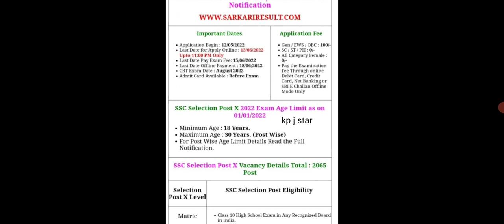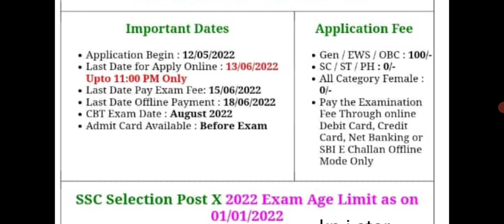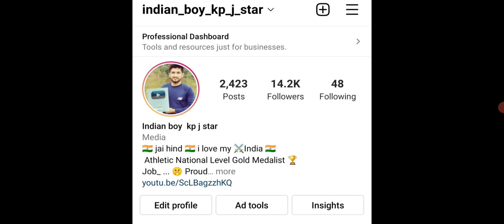J&K New Fresh Jobs 2022 ll Online form start ll Male & Female 2000+ Vacancy Apply Now